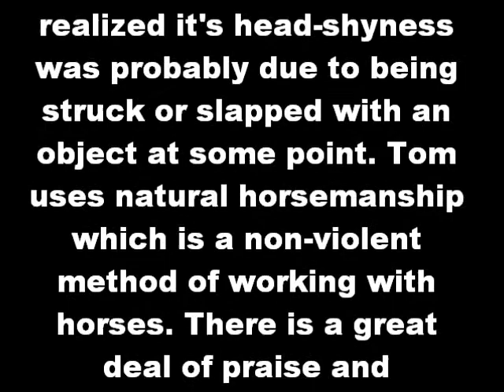Tom Durocher halter trains a yearling filly..wmv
Tom Durocher is Canada's only Monty Robert's Certified Instructor. In this video you'll see Tom Halter train a yearling filly for his brother and sister in law - Ray and Hannah Durocher. Tom uses a "Natural Horsemanship" approach to training along with skills he has learned during his 30+ years working with horses. The whole process took approximately 45 minutes, but the video edited to meet You Tube's criteria.